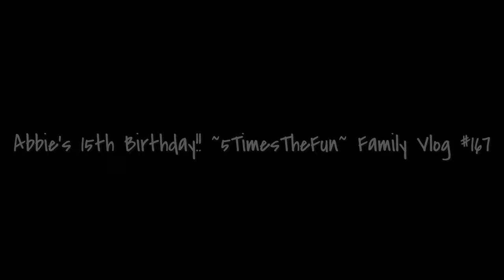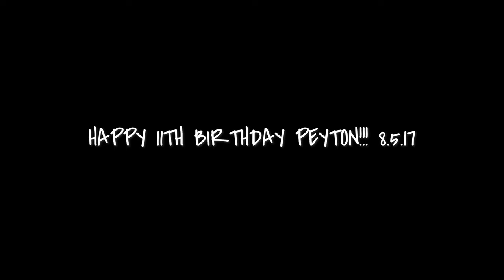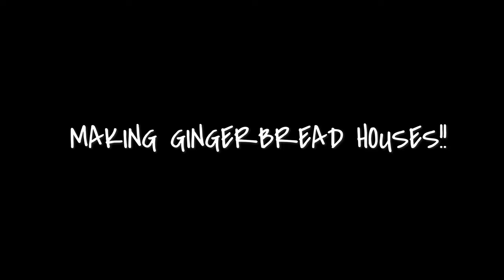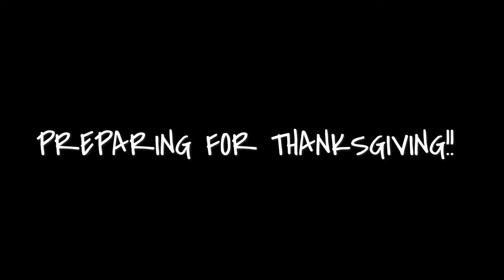I Miss This (Channel Tribute)